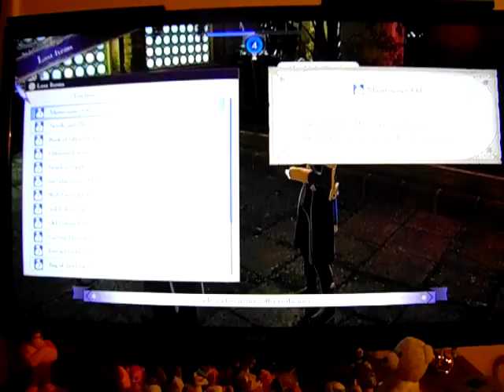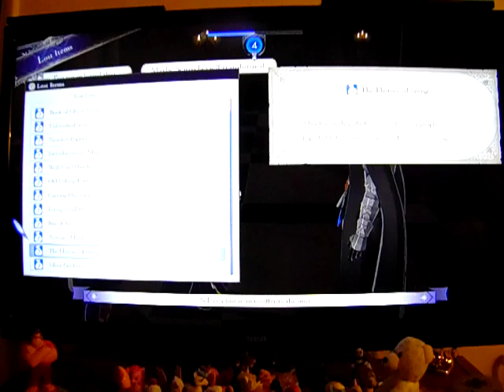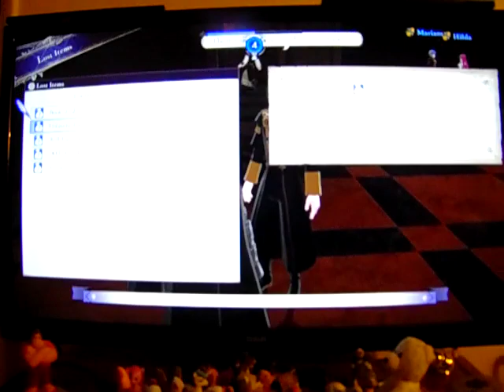Fire Emblem Three Houses: Let's Play: Ep 154